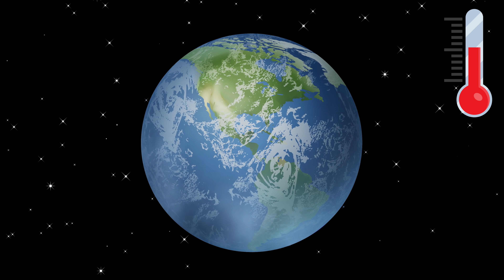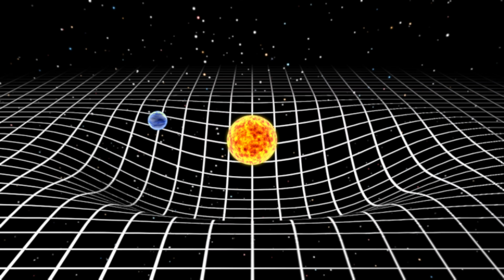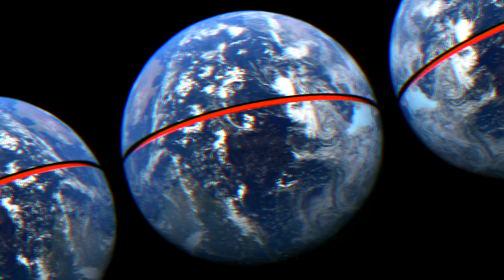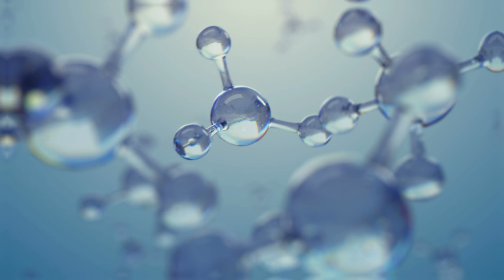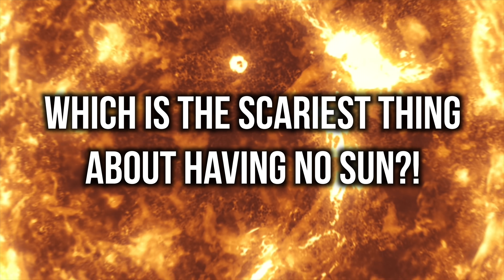What If The Sun Went Out For 24 Hours?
Description:
Charlie from Top 10s counts down the Top10 What If The Sun Went Out For 24 Hours? Sun is essential for energy and life, but what if our sun went out for 24 hours, a year or even forever? Find out in this hypothetical science video!